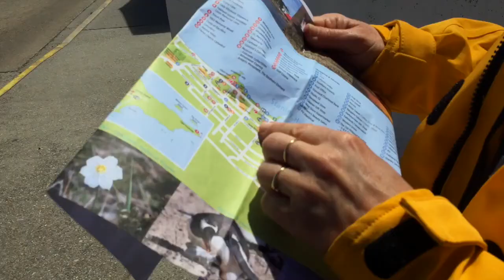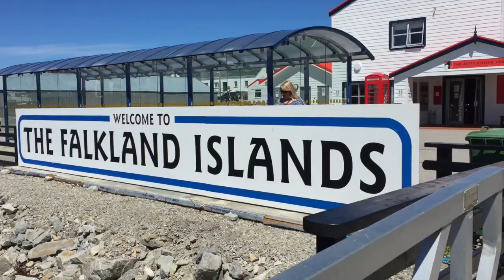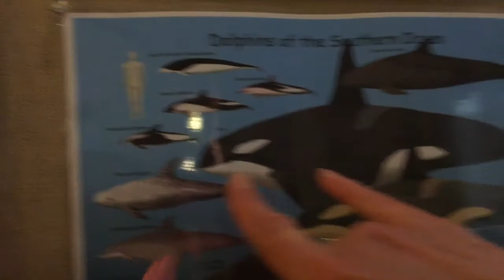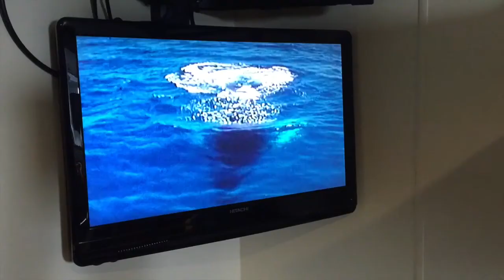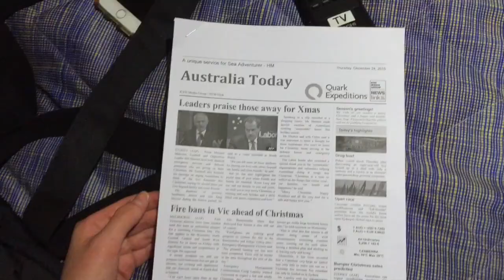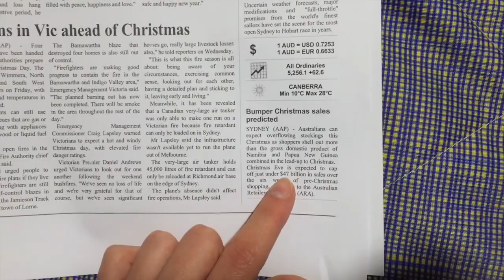TRAVEL VLOG #13: Killer Whales, Gnome House & Spying On My Parents (Falkland Islands)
Killer Whales, gnome house, spying on my parents and more :)

Sorry about the late upload guys, very busy week working on a short film xxx